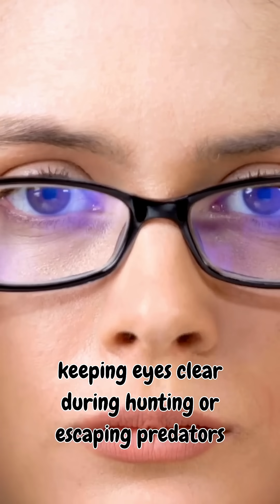"Why Do We Have Eyebrows? The Evolutionary Mystery Explained—You'll Be Amazed"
Discover the fascinating evolutionary reasons why humans have eyebrows and how they've been crucial to our survival. From protection against sweat and rain to crucial social communication, eyebrows serve multiple purposes that most people never realize. This evolutionary mystery reveals why these facial features were essential to human development.

Your daily dose of jaw-dropping facts, mind-blowing trivia, and amazing discoveries in 60 seconds or less! Whether it's science, nature, history, or just plain weird—if it's worth knowing, it's here.

📌 Follow us for more